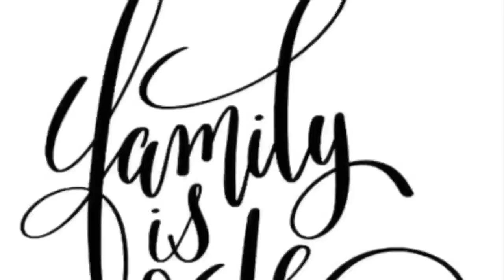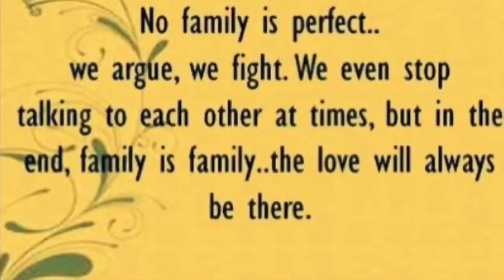Family Reunion 2019 .